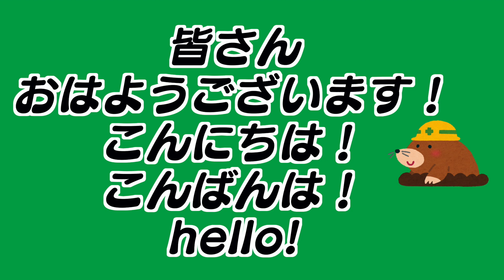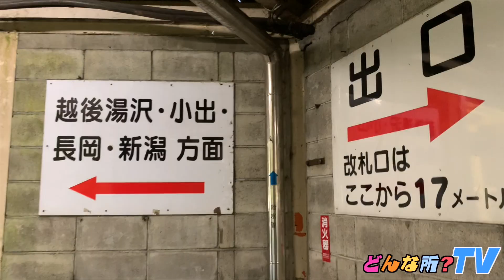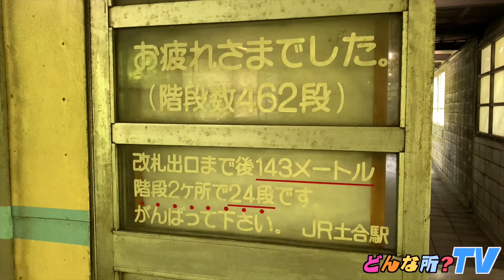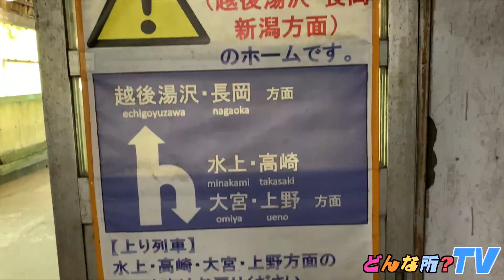【秘境駅】土合駅ってどんな所？ 【ホームまで10分かかる駅⁉︎】地獄の462段 ギネス級【群馬県 JR上越線 】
【ホームまで10分かかる駅⁉︎】
ホームまで地獄の462段
ギネス級の秘境駅
日本一のもぐら駅
群馬県 JR上越線
土合駅ってどんな所？

☆どんな所情報☆
群馬県利根郡みなかみ町湯檜曽218-2